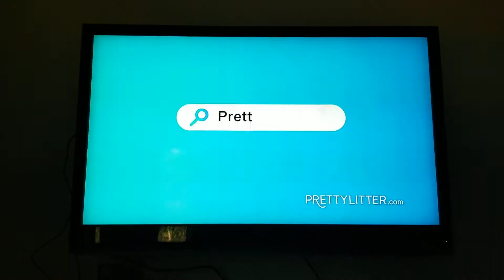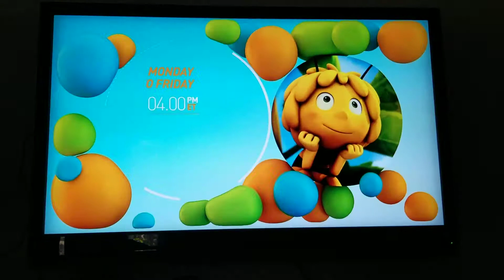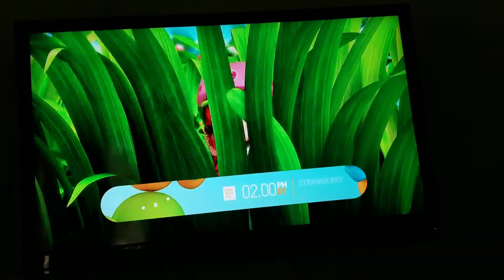Kids Street - Commercial Break - #1 (April 20, 2022)